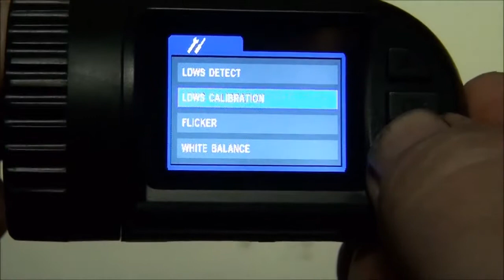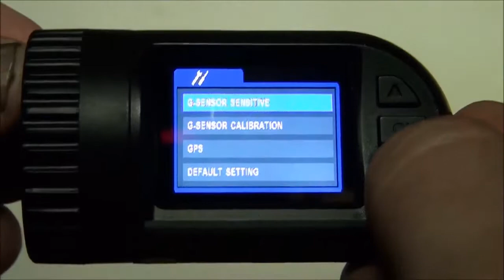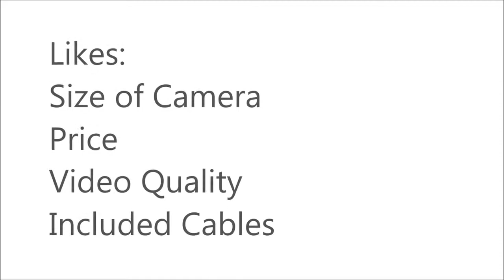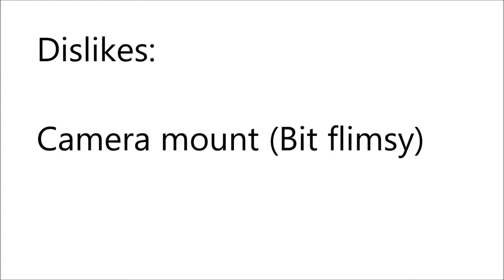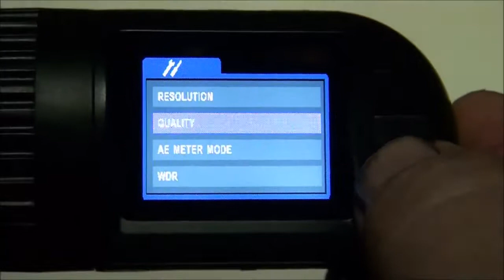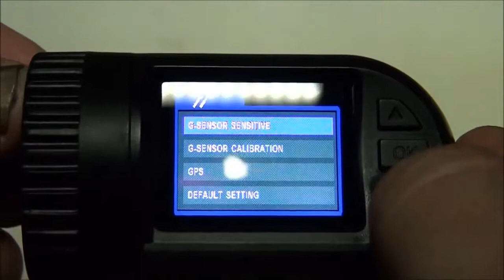NEW* Mini 0803 Dash Cam review - Gearbest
Dash Cam Owners Australia Review and Test of the mini 0803 Dash Cam. Available from:

August compilation of crappy driving. Sound omitted in sections due to sensitive conversations. Filmed using the Mini 0803 at 1080p/Fine.